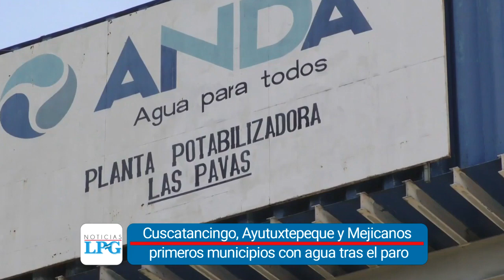Noticiero LPG 25 octubre: Adónde se restablecerá primero el servicio de agua tras la suspensión